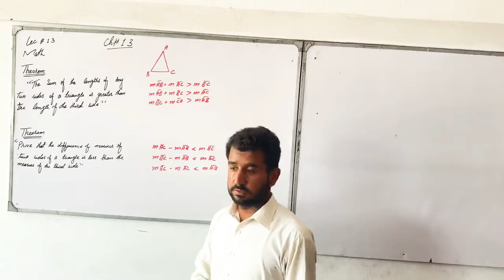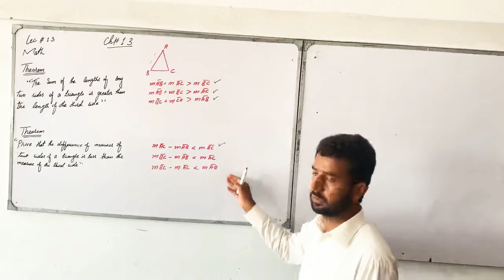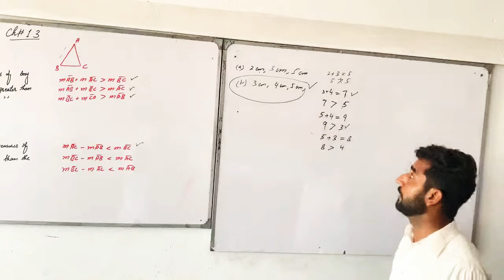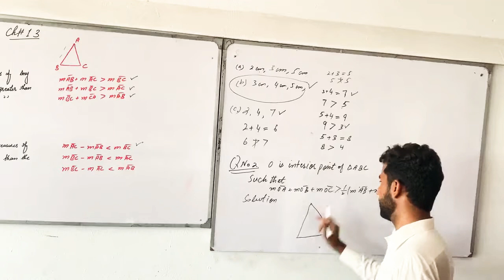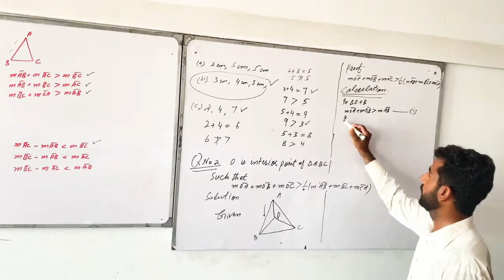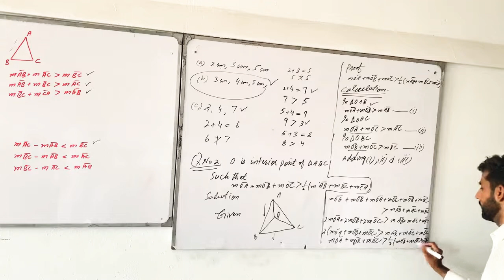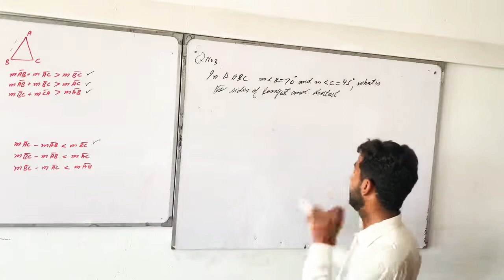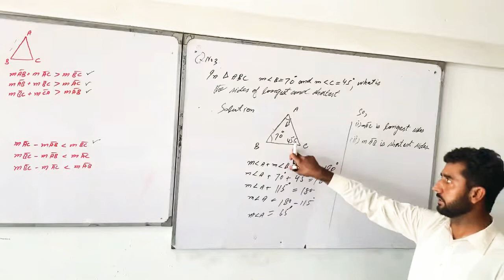Class 9 math lecture # 13